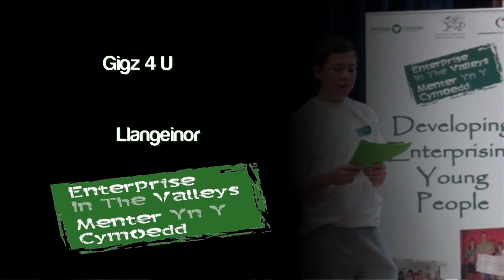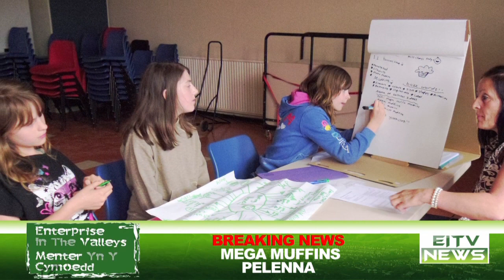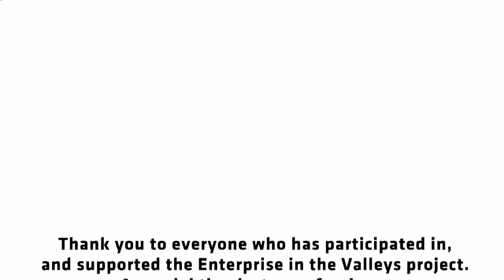1 Week Filming YouTube sharing